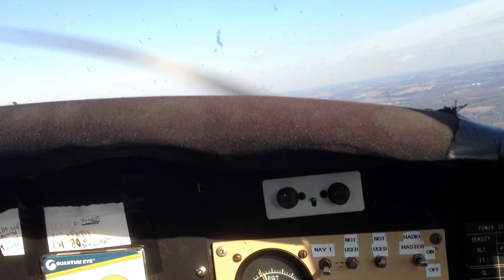Me and Craig Landing in Punxsutawney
Craig making a landing at Punxsutawney Municipal Airport (N35) in a Piper Tomahawk.
We flew from University Park (kunv) to Punxsutawney.